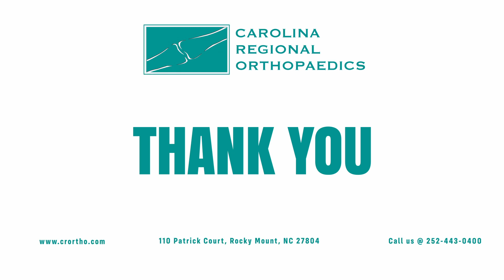Dr. Nancy Hancock's role in Nash Women's Center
Dr. Perlmutter is a board-certified hand surgery fellowship-trained specialist. Although he embraces only the most modern surgical techniques, such as minimally invasive hand surgery, he strongly emphasizes the conservative management of all medical conditions.